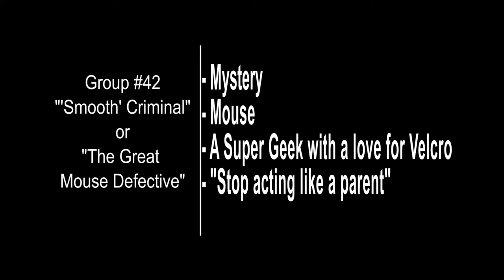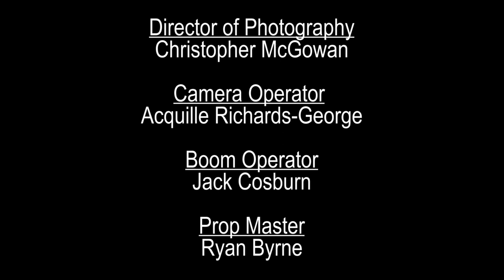A Short Film - (MAD 48-Hour Film Challenge)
So once again, I participated in a film challenge of epic proportions. We laughed, we cried, but in the end we did it... Here's Group 42's entry. Enjoy!